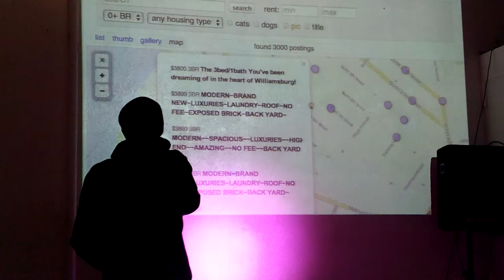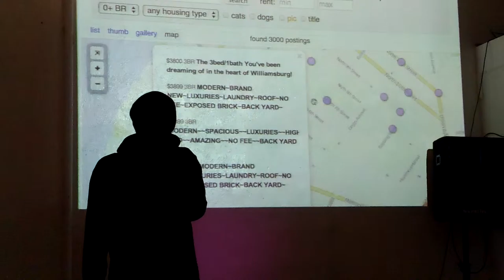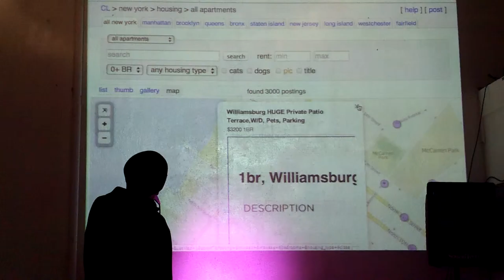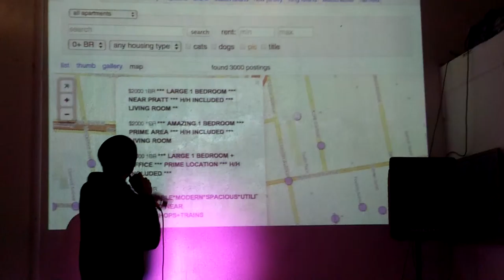17. say BKLYN housing ad price/desc.